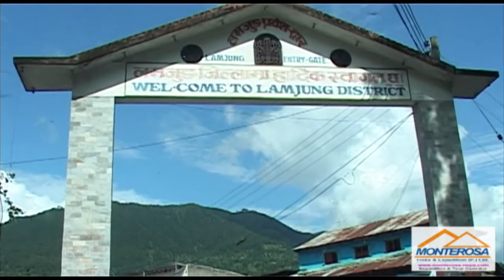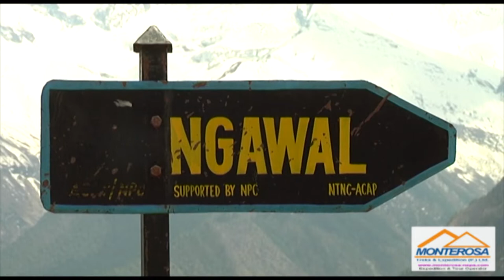Annapurna Circuit Trek | Annapurna Round trek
Geographically Nepal is a South Asian country comprised of 14 zones and 75 administrative districts well-known identity of Nepal is the country of high mountains interesting biodiversity and multicultural society the district's Gorkha, lamjung, manang, mustang, Myagdi, Parbat and Kaski are world-famous trekking destinations of Annapurna circuit. This route is the best way to see the exclusive natural panorama along with uncountable and beautiful hilltops streams brooks cascades waterfalls lakes ever white shining snow-covered peaks hilly villages Himalayan settlements as well as beautiful pilgrimage sites like Muktinath, kagbeni hot spring Phokharas tal, Barahi, and Bidabasini temple. Tourists are attracted to Nepal mainly for trekking, expedition leisure tours, and adventure sports. Trekking in the Annapurna circuit is one of the primary attractions for all the tourists looking for mountain adventure. We begin our trekking trip from Katmandu soon after we reach Thankot. We follow the Prithvi highway along with the Trisuli river bank. From Mugling the left highway goes to Chitwan by crossing a landmark bridge over Marshyangdi and Trisuli rivers. Dumre is our next and the final town on the highway from where we take a right turn to follow Besisahar. Besisahar is the district headquarter of Lamjung. The distance from Kathmandu to Bashar is just six-hour comfortable drive. After having some rest in Besisahar. We proceed through a gravel road to reach Bulbule Bazar. Once we look around the surrounding area we can see Falls Brooks a natural scenery and this road along the river bank will take us to Sangee. Sangee bazaar is our first camp as we start from Katmandu the next morning after breakfast we get ready to proceed immediately we encounter a spectacularly big and beautiful waterfall before our eyes and we start our trek. This whole area with Marshyangdi and a river making noise with melody and all surrounding places seem to be blessed to look like heaven. How wonderful such villages on the way of Annapurna circuit. As we proceed we can see more beautiful hilly landscapes with steep hills with beehives once a film on honey hunting in such steep hills was a topic of discussion worldwide. After walking for about 10 minutes from our village we can see a beautiful waterfall upside hell. We can see many beautiful waterfalls almost every day. This is one of the real beauties of Shangri-la  Annapurna circuit trek follows from sangee to Tau, Dhara pani, bagarchhap, dhanaqu and finally reaches Chame district headquarter of Manang.

Chapter added
0:00 Introduction
2:06 Start or begin trekking from Kath. Besi Shahar and trek to Jagat, Chame, Lower Pisang village
9:12 Manag, Khangsar village and with  Annapurna Circuit Trek 2021| Annapurna Round trek tour

Hoping that this video gives you a new experience of trekking.
➡️ If you enjoy our video then hit the like button, share your friends who want to watch the tour and travel video, and hit the bell to subscribe to my channel to get another video please feel free to ask any trekking-related queries.